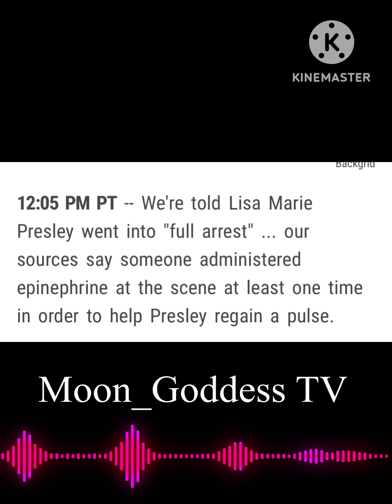Breaking News | Elvis Presley | Daughter “Lisa Marie Presley” had Cardic Arrest and Passed Away